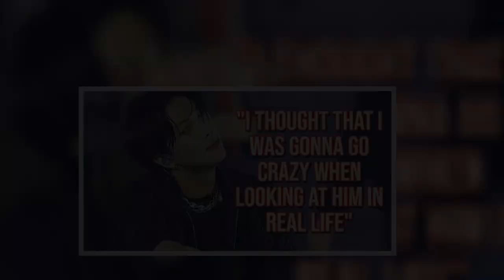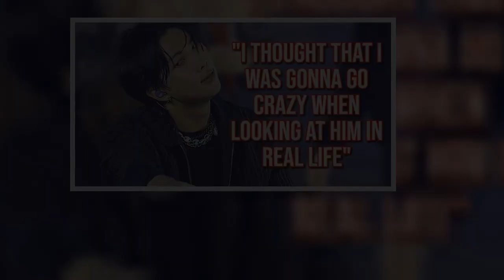Filipino Netizens Criticize Senator For Considering K-Drama Ban